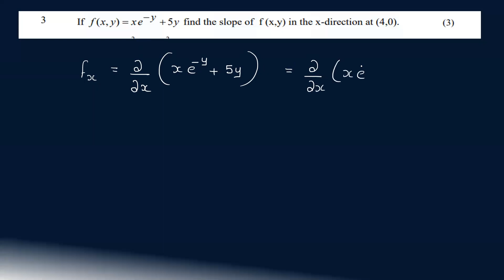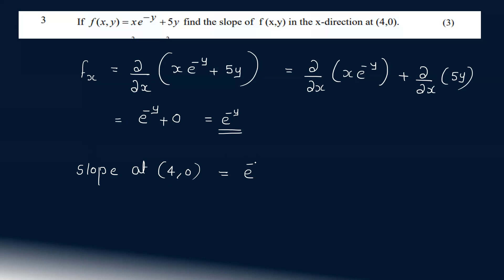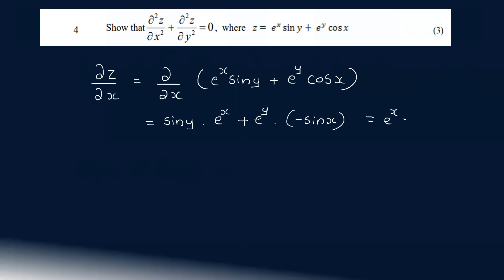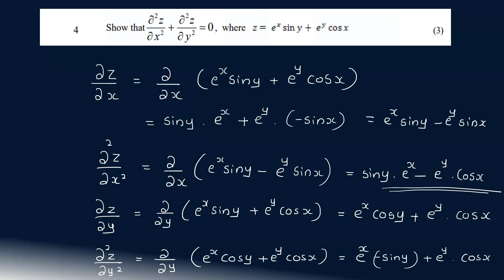KTU MAT 101 LINEAR ALGEBRA AND CALCULUS | MODULE 2 PART 1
ktu first semester examination 2019 scheme december 2019 question paper solved